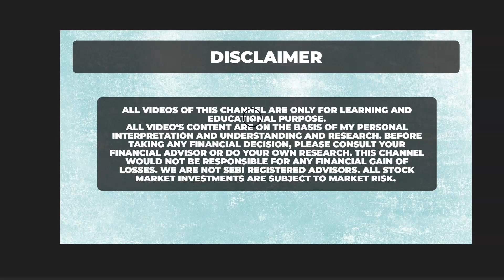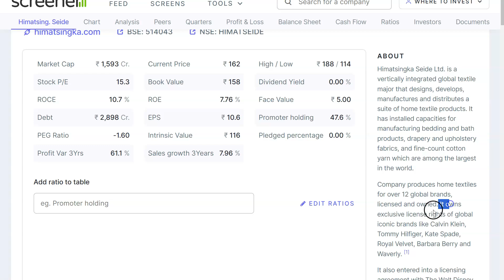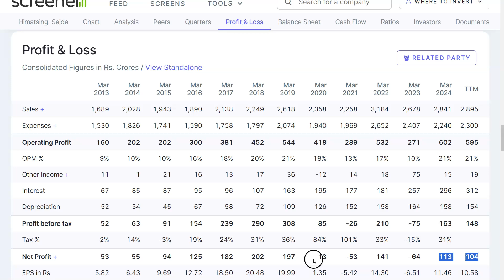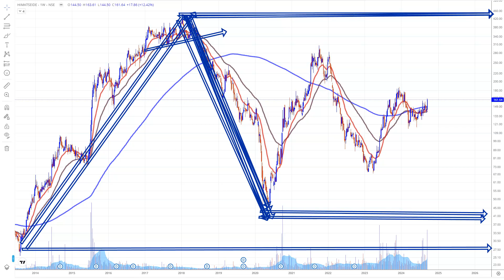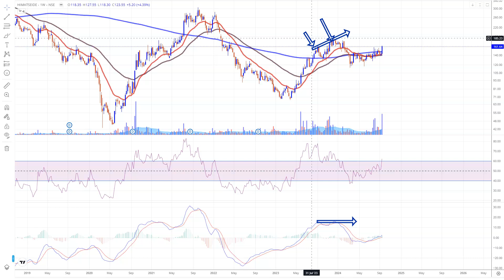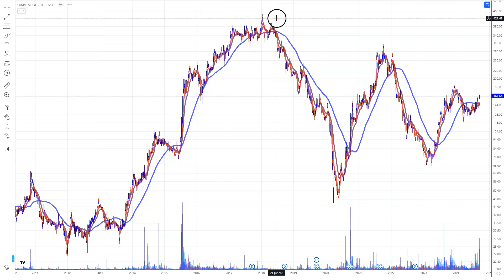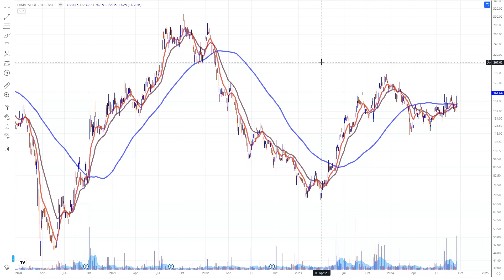Clothing Share ? Jockey के बाद अब Tommy Hilfiger और Calvin Klein ? Himatsingka Seide Share News